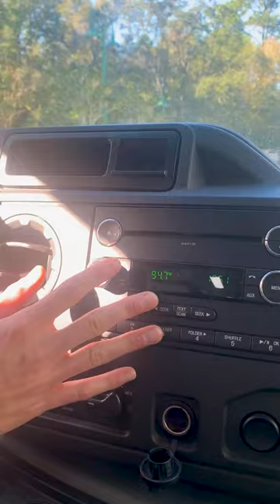Bookmobile x Mercedes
Beep beep! Cruisin' back onto the scene! 🚐